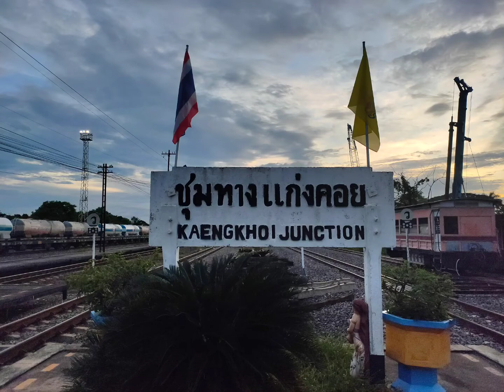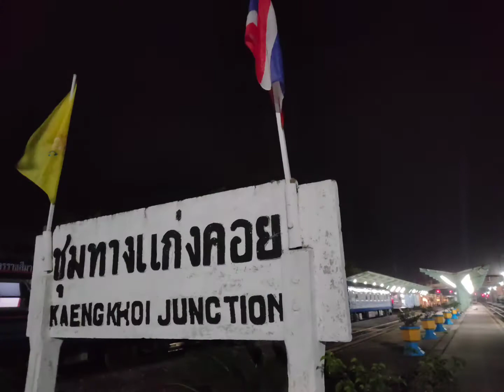งานเครื่องกลบำรุงทางหนักนครราชสีมา ตั้งแคมป์ที่ชุมทางแก่งคอย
นักดนตรี: Jason Shaw